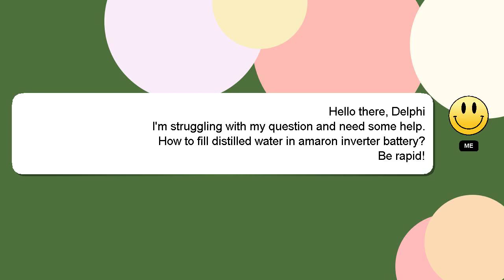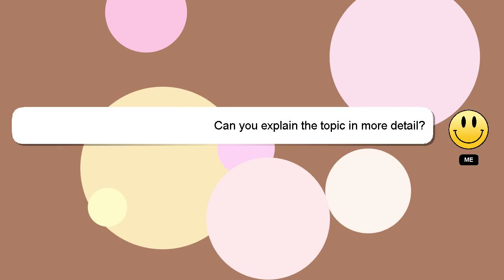How to fill distilled water in amaron inverter battery?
Here's a short introduction about myself, Hello there, my name is Delphi. I help you answer your questions. - How to fill distilled water in amaron inverter battery?

I am available to answer your more detailed queries via comments or chat. Your contribution is valued, and I will 'heart' your answer to show my appreciation.

*1 What we are experimenting :*